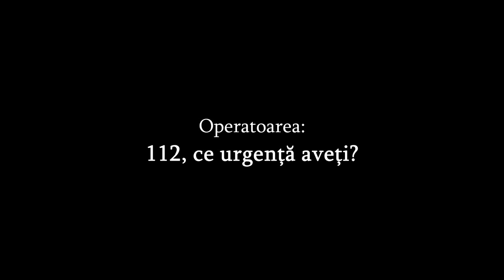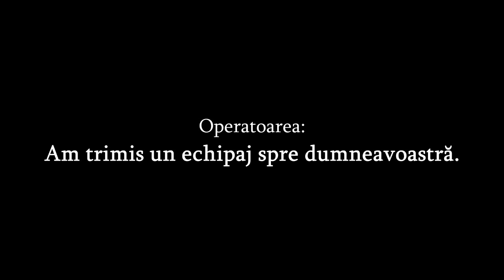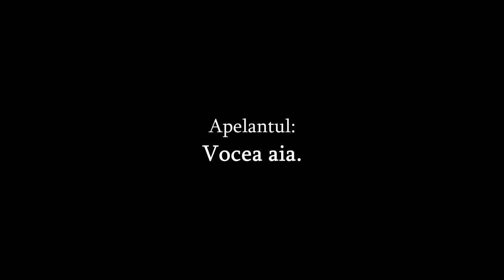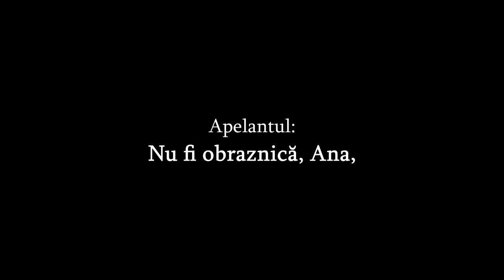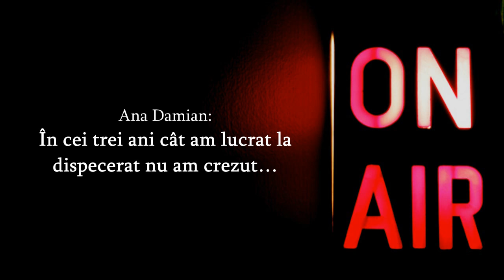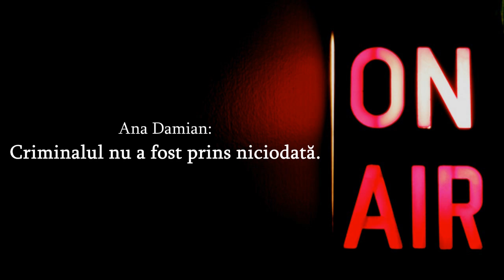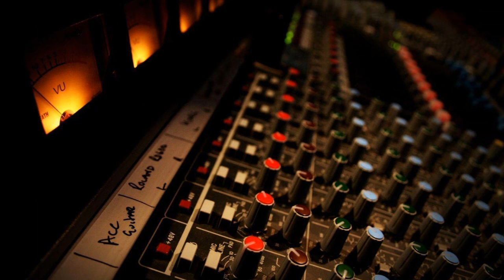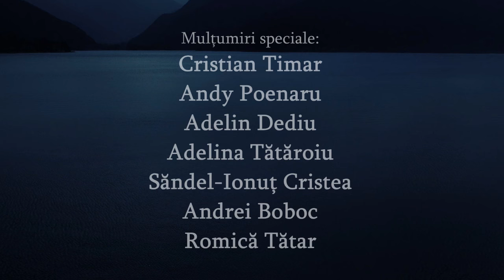Apelul De Urgenta | Poveste De Groaza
In episodul de astazi, calatorim pe taramul imaginatiei. Am luat o poveste de pe reddit, scrisa de o autoare foarte talentata si am adaptat-o pentru a se potrivi tarii noastre. Asa va este mai usor si voua sa va transpuneti in pielea personajelor. Am incercat, impreuna cu niste prieteni, sa fim cat de cat creativi si sa va pregatim ceva de calitate. Povestea in sine este o opera de fictiune, nu este reala, ceva destul de diferit fata de clipurile obisnuite.

Orice asemanare cu persoane sau fapte reale este pur intamplatoare.